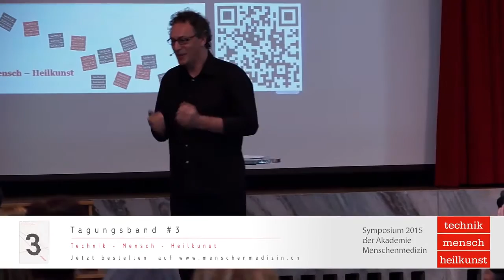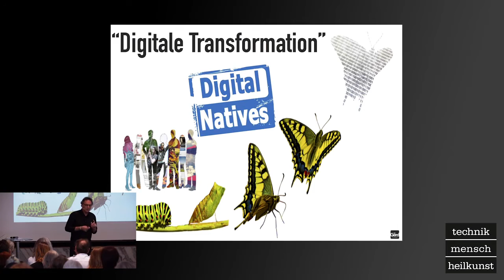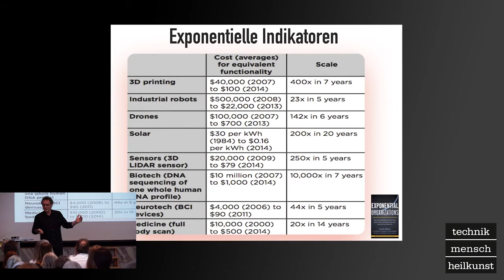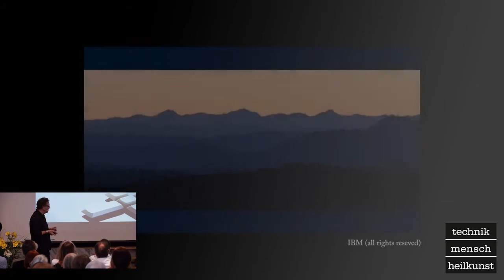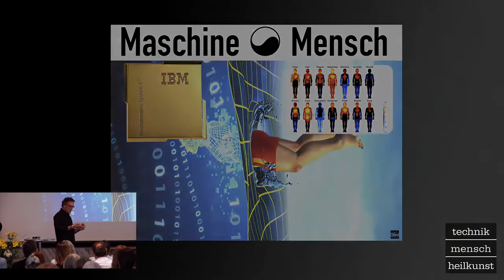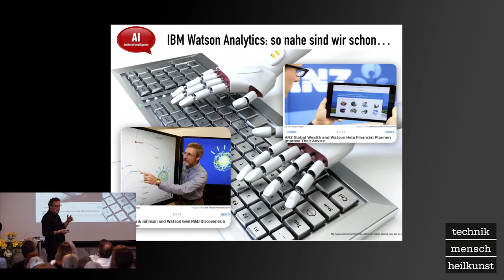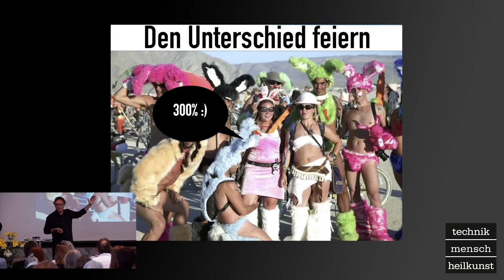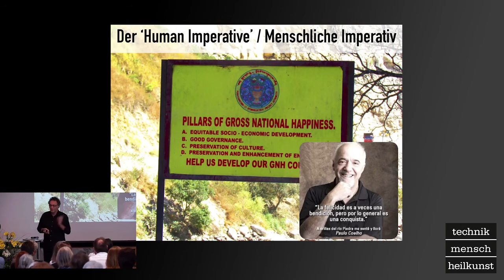Futurist Gerd Leonhard Keynote bei der Akademie Menschenmedizin 2015: Mensch vs Maschine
This video is in GERMAN language. Dies ist die komplette Keynote von Gerd Leonhard beim Akademie MenschenMedizin Symposium 2015 in Zürich siehe (Original Video) und (Eventseite) und (Slides und Transkript). Das Thema: die Zukunft von Mensch und Maschine, Technologie und Ethik.  Vielen Dank an das Symposium der Akademie Menschenmedizin für die Einladung und die Bereitstellung des Videos.